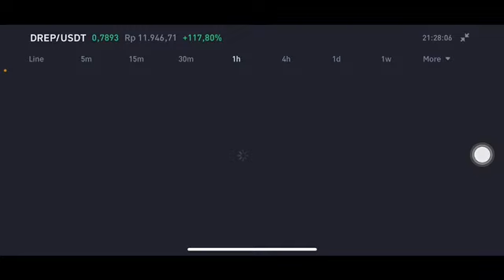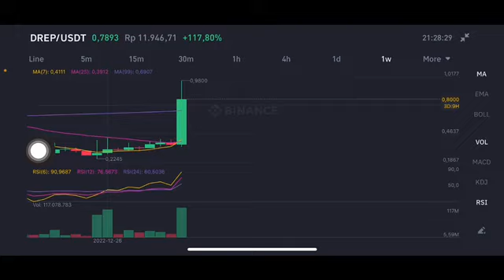DREP CRYPTO 200%🚀💥 - Price Prediction For DREP COIN - Token Price Go Higher Analysis 2023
DREP CRYPTO 150% 🚀💥 - Price Prediction For DREP COIN - Token Price Go Higher Analysis 2023